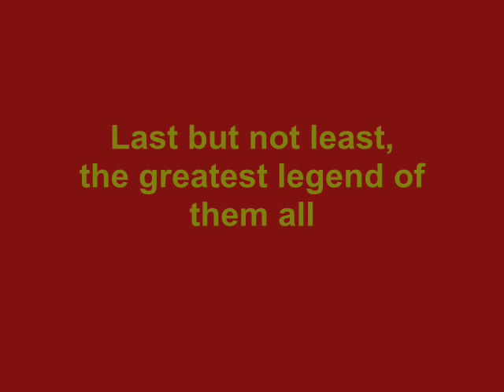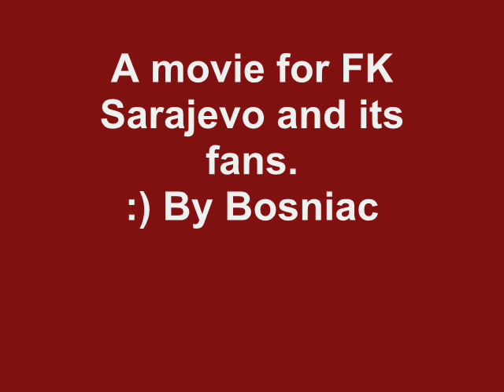Naprijed FK Sarajevo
The Greatest Team, FK Sarajevo formed in 46', with great legends like "Hase",Susic and Fazlagic. This is a fan video made for my favorite team in the world, Enjoy ;)